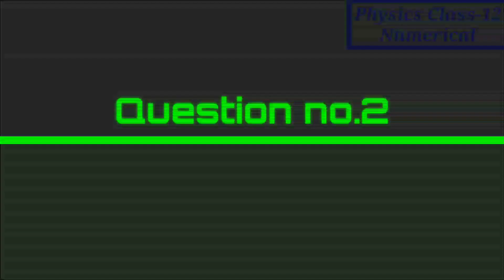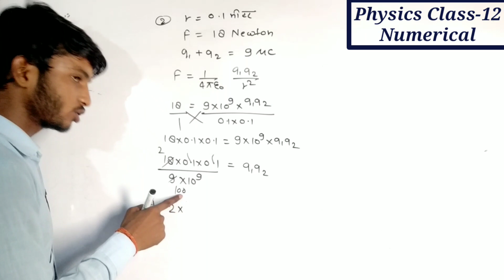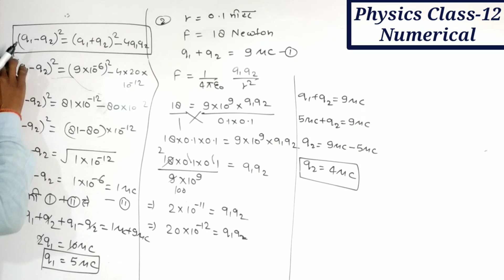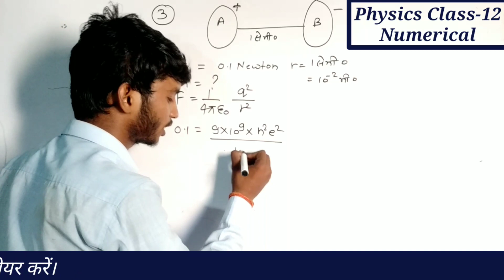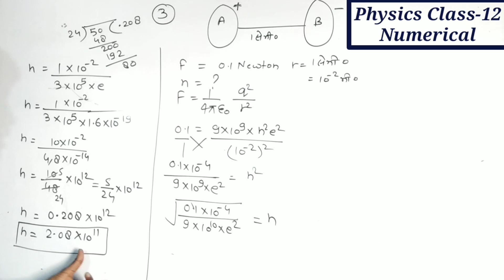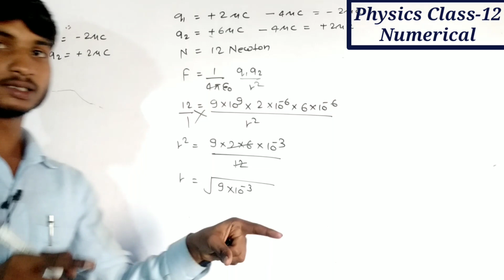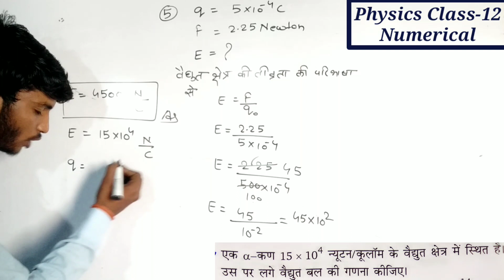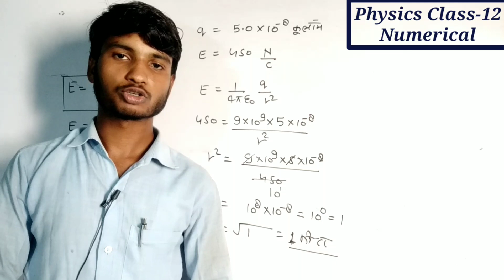Physics class 12 chapter 1 numericals all in hindi/Physics class 12 chapter 1 Solved all numericals